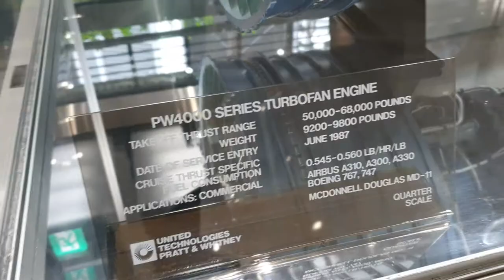Jet Engine Section